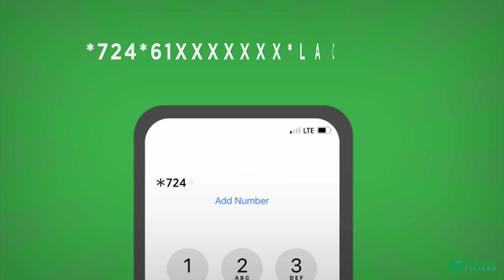Maxkamadda CQS ayaa dil toogasha ah ku xukuntay Dable Maxamed Gaduudow oo ka tirsan Ciidanka Xoogga.